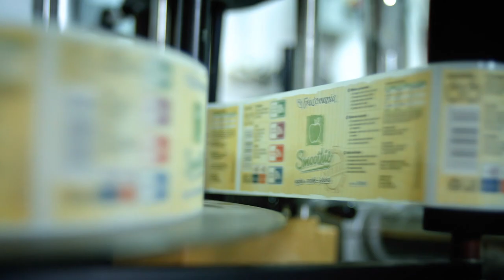Frutomania - Tregimi im, banka ime!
Biznesi jonë është dëshmi se si me një punë ekipore dhe me besim tek njëri tjetri bizneset vendore mund të rriten dhe zgjerohen suksesshëm. Ka qenë e lehtë për ne të vemi besimin tonë në bankën ProCredit, pasi banka na besoj që nga fillimi...